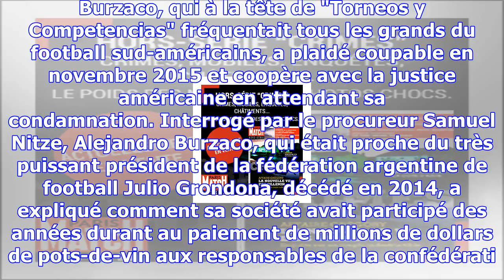Procès du fifagate : accusé de corruption, un dirigeant argentin se jette sous un train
Mis en cause dans le vaste procès dit du Fifagate à New York, le dirigeant de football argentin Jorg...